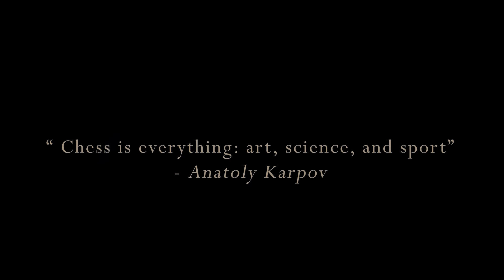The Kingship- Blender 3D Animated Short Film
Just practicing my animation abilities. Saw a cool video called The Queen Show and wanted to attempt to remake a similar video using no videos! It is nowhere near as great but it turned out pretty nice overall! Repent and Believe!